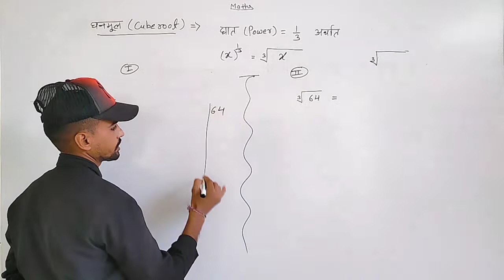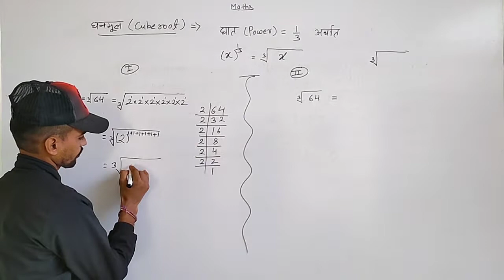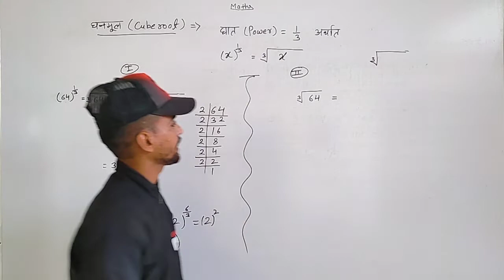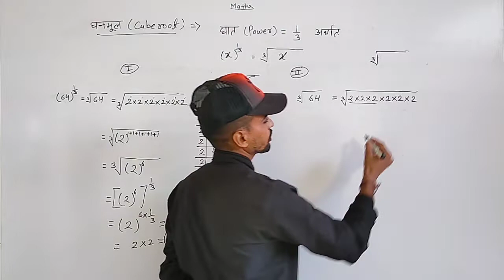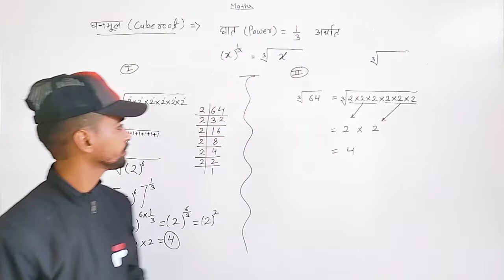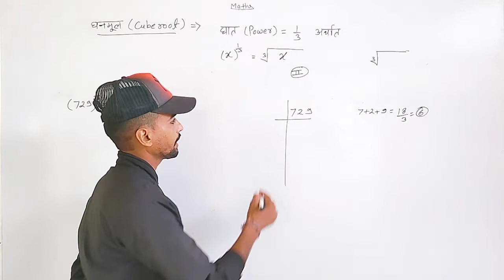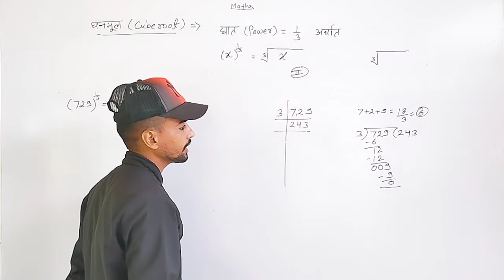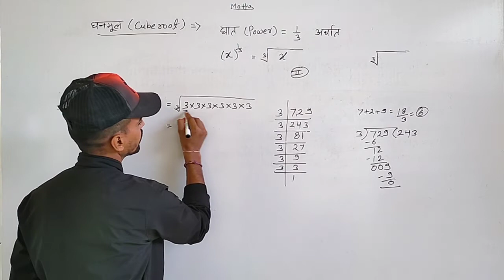Ghanmul || घनमूल निकालने की ट्रिक || घनमूल कैसे निकाले || घनमूल गुणनखंड विधि से 😱 Cube root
ghanmul nikalne ki vidhi

cube root
ghanmul kaise nikale
घनमूल निकालना
घनमूल निकालने की विधि
घनमूल कैसे ज्ञात करें
घनमूल कैसे निकलते हैं
घनमूल कैसे याद करें
गुणनखंड विधि से घनमूल निकालना
घनमूल ट्रिक
घनमूल की विधि
घनमूल कैसे निकालते हैं

ghanmul nikalne ki trick
ghanmul kaise nikalenge
ghanmul shorttricks